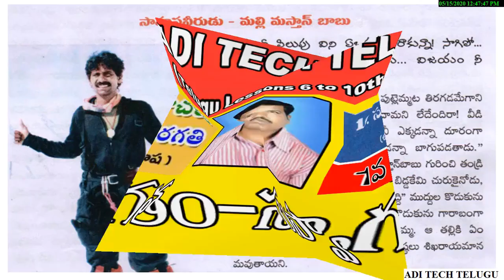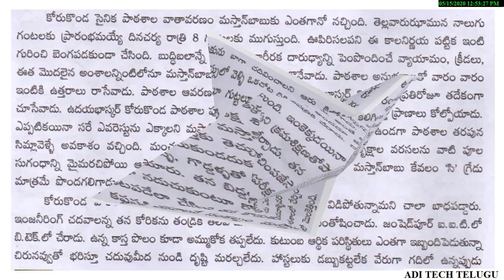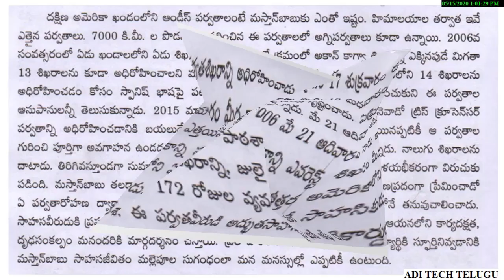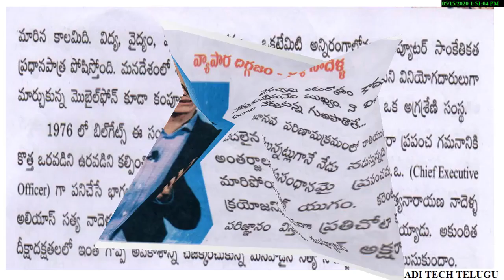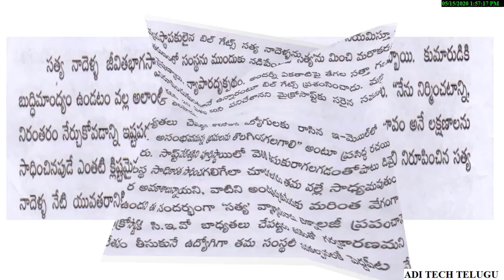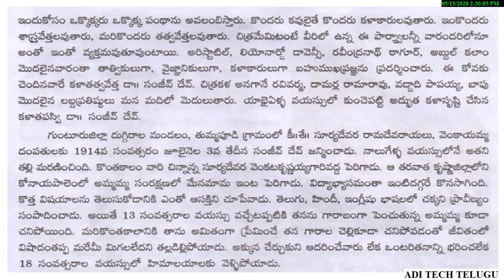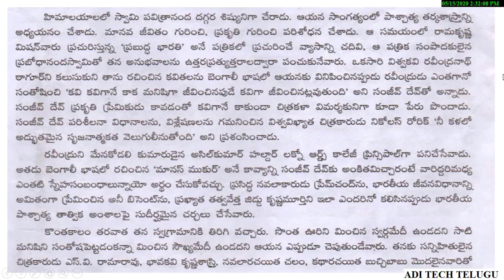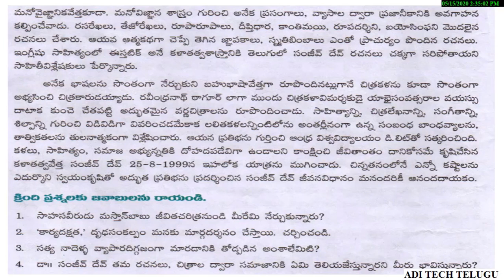స్ఫూర్తి ప్రధాతలు - 8వ తరగతి తెలుగు పాఠం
Spoorthi pradhathalu_8th class Telugu Lesson